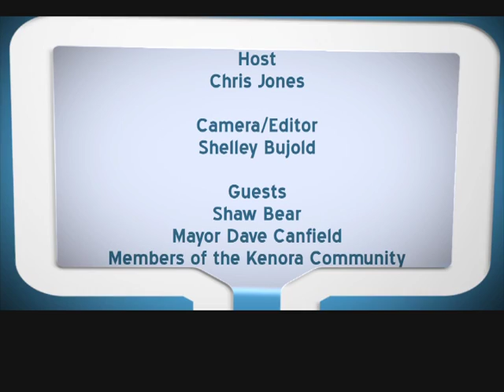Kenora Winter Carnival Fireworks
Fireworks display at the 2015 Kenora Winter Carnival